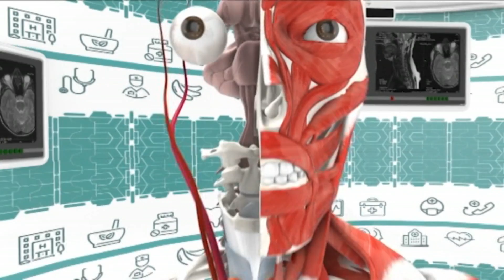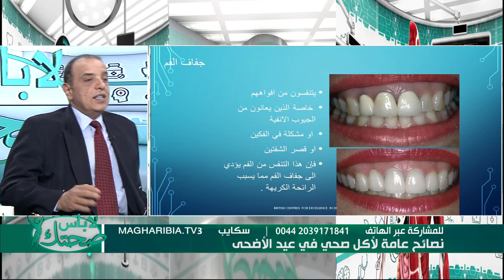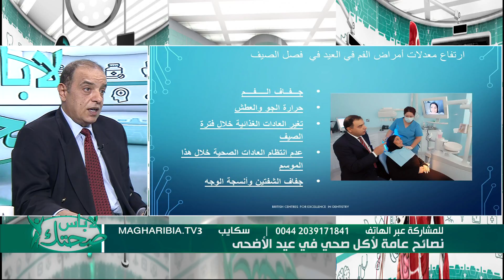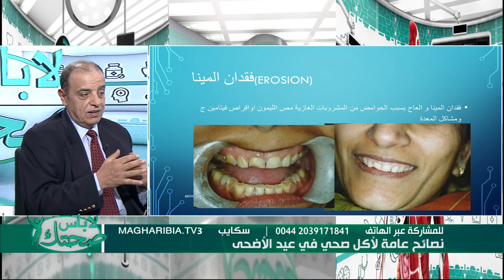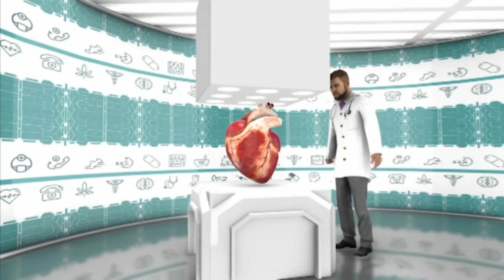صحتك لابــــــــــــــــــــــــــاس: نصائح عامة لأكل صحي في عيد الأضحى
وجدان الربيعي
د.عميد خالد عبدالحميد – مدير المراكز البريطانية للجودة في طب الأسنان
د.يونس رمضان التيناز – استشاري الصحة العامة
نصائح عامة لأكل صحي في عيد الأضحى